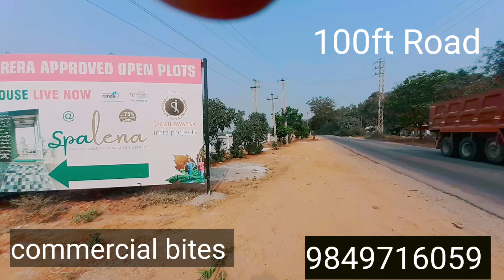Open plots for sale in hyderabad || Jagathswapna Spalena hmda rera approved project || near nagole